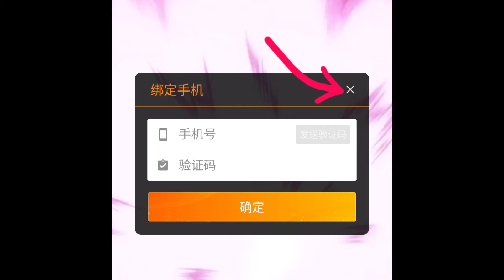Best Premium Reward - DB : Idle P-Server - Free Top Up & shop 1 Milion Yuan + BoX Hero UR & SSR